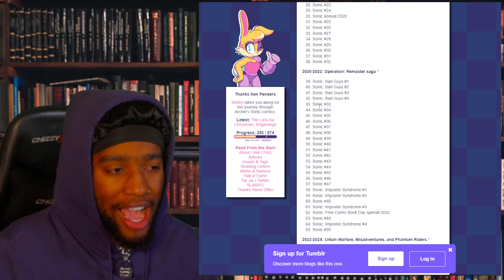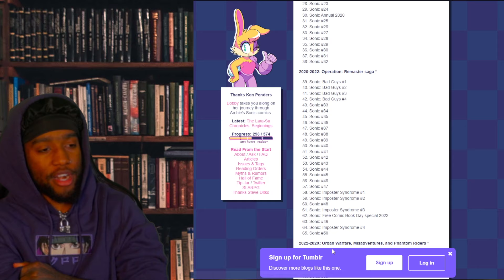WHY SHADOW LOOK GORGEROUS??? | Sonic the Hedgehog (IDW) - Issue #33 Reaction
Whats poppin people its ya boi KingRosé back with another banger.

Today WHY SHADOW LOOK GORGEROUS??? | Sonic the Hedgehog (IDW) - Issue #33 Reaction